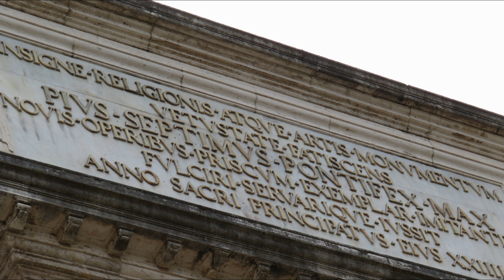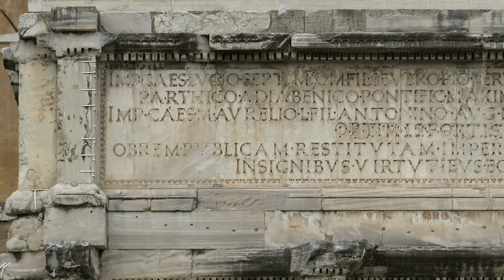ROMA- I FORI ROMANI